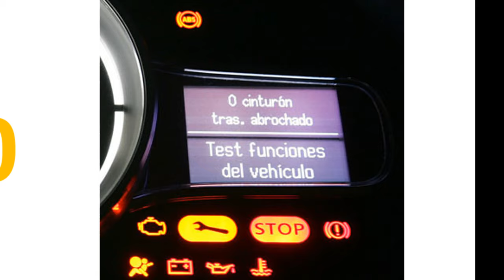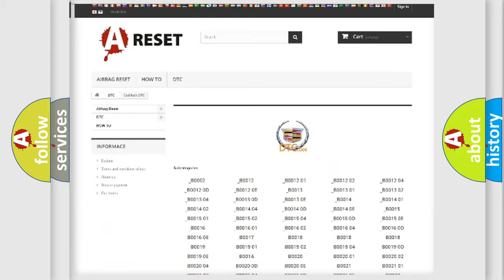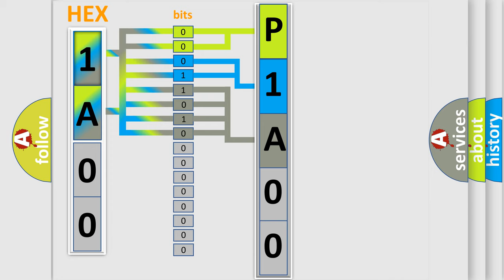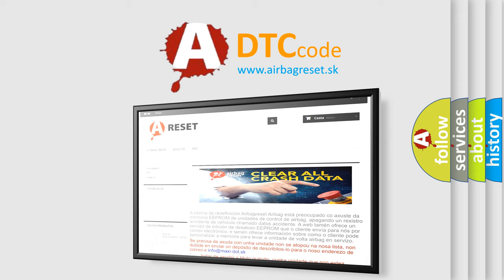DTC cadillac P1A00 Short Explanation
Contents:
0:21 Basic DTC analysis according to OBD2 protocol standard.
1:48 Insight into programming
2:58 A diagnostically understandable description of the Diagnostic Trouble Code
3:05 Basic error definition

Make:
Cadillac
Code:
P1A00
Definition:
Immobilizer Key Collation NG
Description:
Incorrect immobilizer key (Use of unregistered key in body integrated unit) Faulty antenna.
Cause:
 For diagnostic procedures,refer to the following items.DTC P0513 “INCORRECT IMMOBILIZER KEY” DTC P1570 “ANTENNA” DTC P1574 “KEY COMMUNICATION FAILURE”